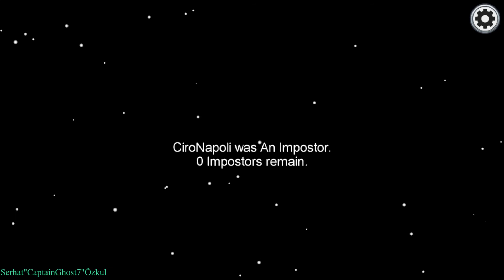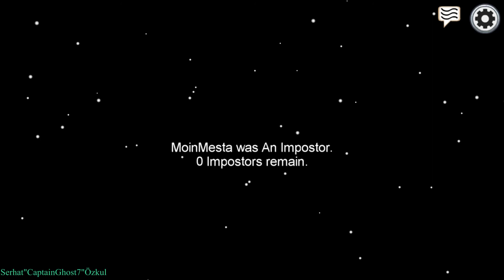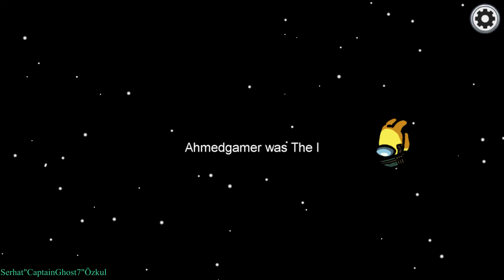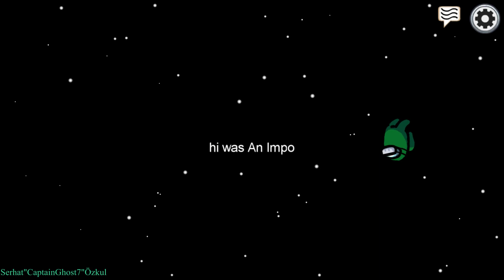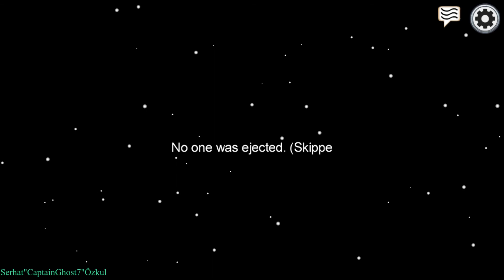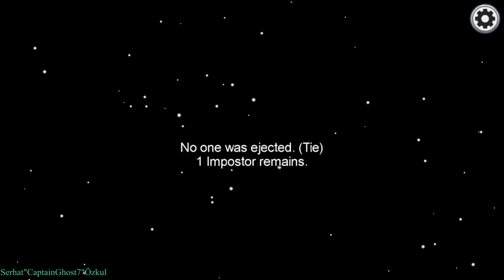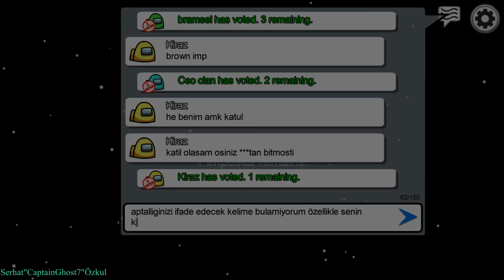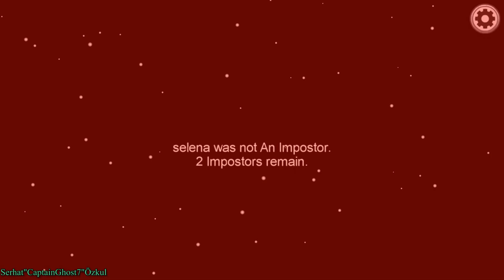BİR BUÇUK SAAT ÖZEL AMONG US YAYINI ama HİLE VAR !! | Among us Türkçe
Selamlar arkadaşlar, steam üzerinden amongus oynamaya devam ediyoruz yaklaşık 10-12 oyundan oluşan bu uzun oyun videosunu sizlere sunuyorum 1.5 saatlik bir oyun yayını gibi oldu hızlı biten oyunlarda oldu uzun süren oyunlarda neyse güzel ve eğlenceli bir video oldu iyi seyirler...